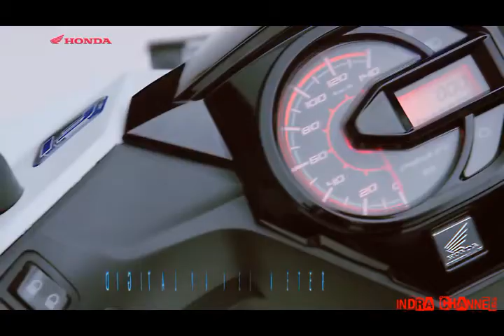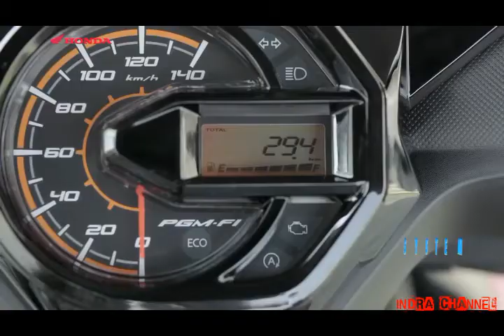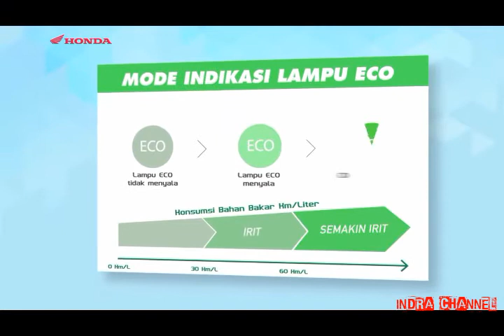Honda Beat eSP 2016 dan Honda Beat POP eSP 2016 NEW!!!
Astra Honda kali ini mengeluarkan varian terbaru dari motor matic terlarisnya BEAT, dengan teknologi baru dan fitur-fitur yang kekinian, cocok untuk semua usia dan anak muda tentunya.